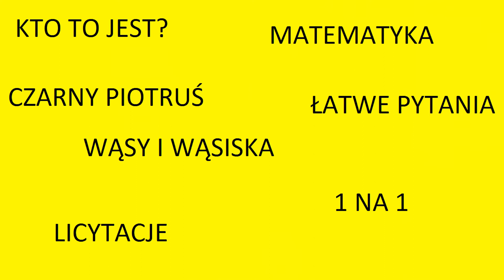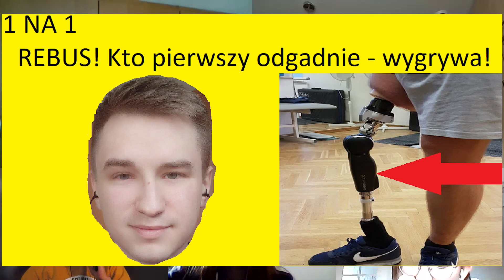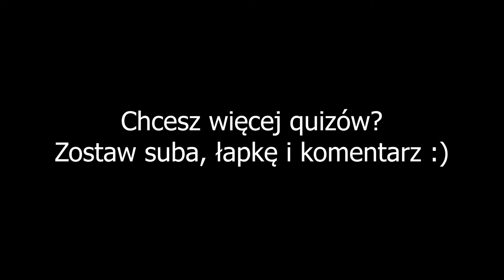QUIZ: „PAN TADEUSZ” - POWTÓRKA PRZED EGZAMINEM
Gratulacje dla uczestników!
Bączkiewicz Franciszek - 8c
Kaźmierczak Hanna - 8b
Mosiężna Monika - 8b
Prendka Aleksandra - 8a
Szkoła Podstawowa im. Marii Dąbrowskiej w Kaźmierzu
„Słowacki wielkim poetą był, ale Mickiewicz większym!" ~ Jarosław Woźny

Quiz powstał na wzór quizów sportowych WESZŁO

Jeśli podobał Ci się film - daj znać w komentarzu :)